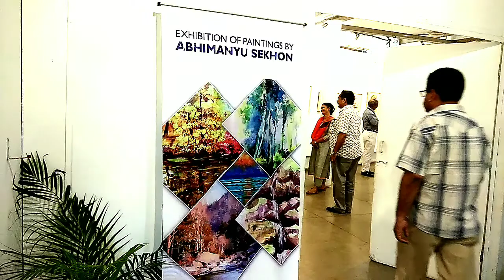20 Most Amazing Painting / Painting Exhibition at Chandigarh - Monikazz DIY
In This Video you will see 20 Most Amazing Painting by Abhimanyu Sekhon an Advocate by profession, Exhibition held at Art Museum Chandigarh. Nature Beauty Portrait in the form of Amazing Painting Art. Most Beautiful art painting. These Amazing paintings will mesmerize you.
Watch this video of 20 Most Amazing Painting / Painting Exhibition at Chandigarh - monikazz DIY.
If you like this videos of Amazing Painting Art then please Like it, Share It and Subscribe my Channel monikazz DIY and click the bell Icon to receive all new uploads.

You Tube Audio.

My Popular Uploads of Monikazz DIY:-